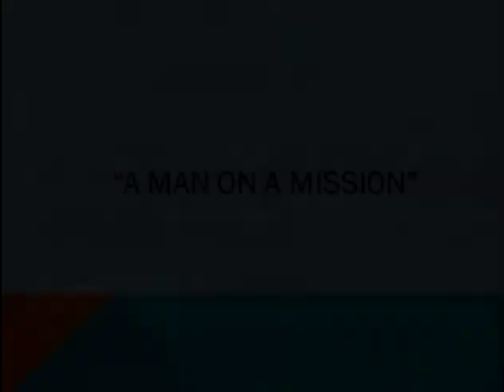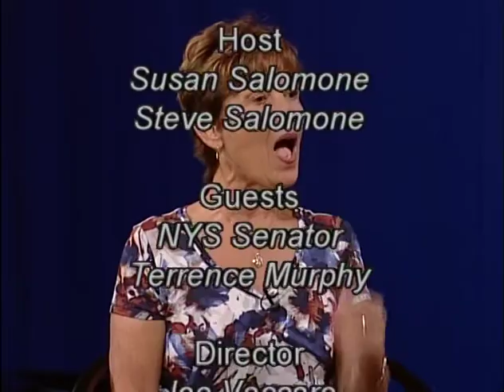View Point Senator Terrence Murphy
Senator Terrence Murphy discusses hos work on the Heroin Task Force, and on other initiatives he is working on in the 40th Senate District. Hosted by Susan Salomone and Steven Salomone